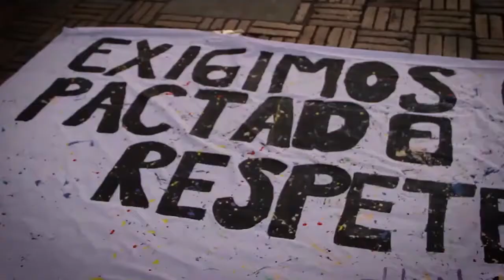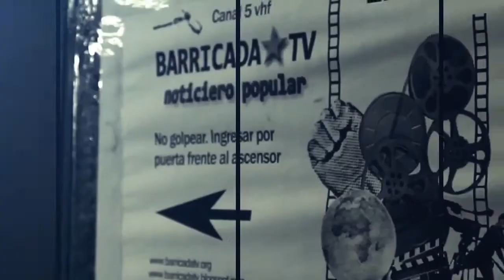Colombia: "La implementación de los acuerdos de paz se convirtió en renegociación"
El plazo de 180 días entre el gobierno de Juan Manuel Santos y las FARC-EP para la dejación de armas se corrió 20 días por la falta de cumplimientos del gobierno en los compromisos asumidos. Tanto en lo jurídico como en lo que concierne con la construcción total y adecuaciones necesarias en las infraestructuras de las Zonas Veredales Transitorias de Normalización, puntos donde se encuentra concentrada la guerrilla de manera transitoria el gobierno no muestra voluntad política clara para avanzar en lo acordado.

Al respecto Barricada TV conversó con Jesus Santrich, miembro del Estado Mayor Central de las FARC-EP y de la CSIVI, comisión para el seguimiento impulso y verificación de la implementación de los acuerdos. Santrich dijo que "Desafortunadamente en Colombia la implementación de los acuerdos se convirtió en una suerte de renegociación". Afirmó que en los seis meses que lleva el fast track o trámite rápido para aprobar las leyes y reformas para implementar los Acuerdos de La Habana, se logró la conformidad de un promedio bajo de leyes, sumado a la falta de ejecución de las mismas.

"Hay una recalendarización que implica que en los siguientes 20 días debemos hacer la dejación completa de las armas, y hay una proyección de dos meses para poder recoger las caletas. El gobierno también debe hacer el cronograma de cumplimientos de los compromisos que tiene, sobre todo en el tema de la amnistía". Sobre la liberación de los presos políticos a traves de la ley de amnistía Santrich aclaró que hasta el momento no ha salido en promedio mas que guerrillero y medio por día.  Además explicó que la insurgencia hizo una propuesta para la creación de una unidad especial de investigación para desarticulación del paramilitarismo, como garantía para la insurgencia como para  lideres y lideresas sociales. Este punto el gobierno no lo llevó adelante. Aclara que la inseguridad personal, jurídica y socioeconómica de los guerrilleros y guerrilleros, sumado a la renegociación y desfinanciación de los acuerdos pone en peligro lo acordado.

Por último mencionó que las FARC-EP van camino al Congreso que le de origen al partido legal en el mes de Agosto, en el que se van a definir estatutos, principios, programas, lineas de acción política y posibles alianzas.